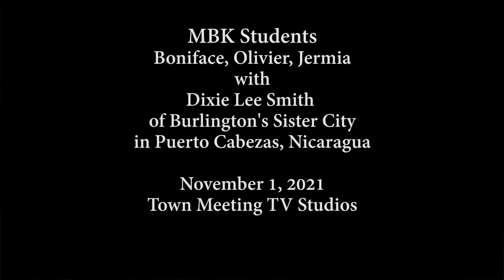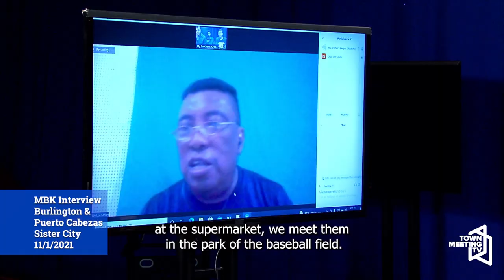My Brother's Keeper Students Interview Dixie Lee Smith 11/1/2021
Boniface, Olivier, and Jeremia of the My Brother's Keeper program in Burlington, VT interview Dixie Lee Smith of Puerto Cabezas, Nicaragua. Puerto Cabezas was established in the 1980's as one of Burlington's sister cities.